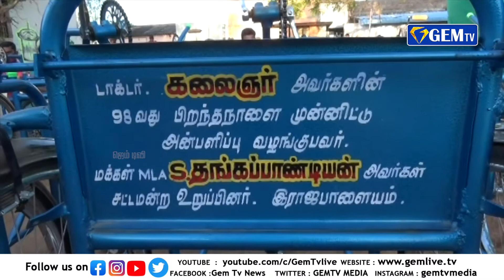மாற்றுத்திறனாளிகளுக்கு மூன்று சக்கர வாகனத்தை வழங்கிய திமுக எம்.எல்.ஏ | GEM TV